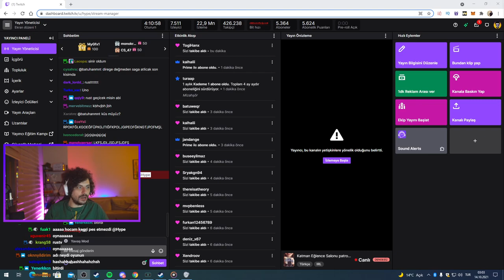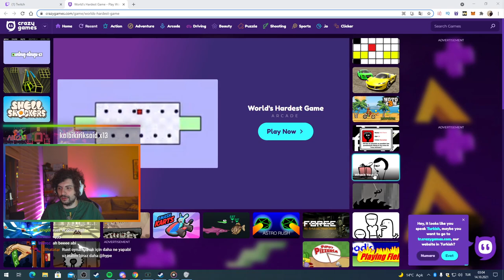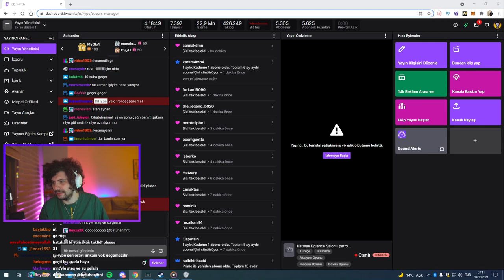HYPE | DÜNYANIN EN ZOR OYUNUNU OYNUYOR!